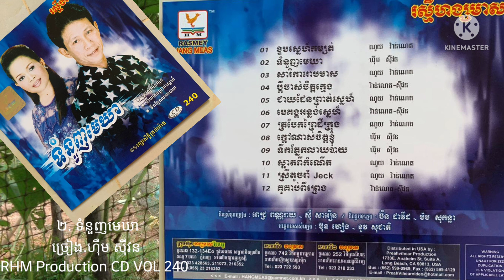២.ទំនួញមេឃា ច្រៀង.ហុឹម សុីវន ផលិតកម្ម.រស្មីហង្សមាស RHM Production CD VOL 240